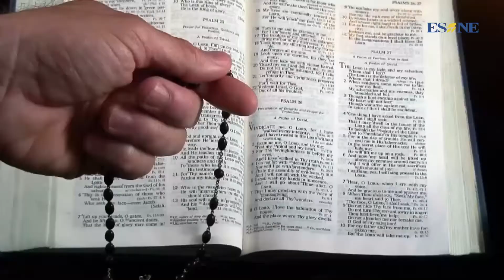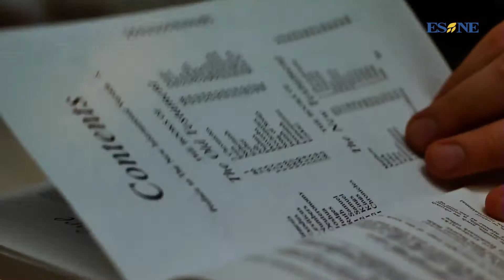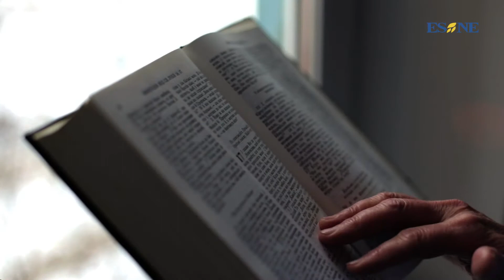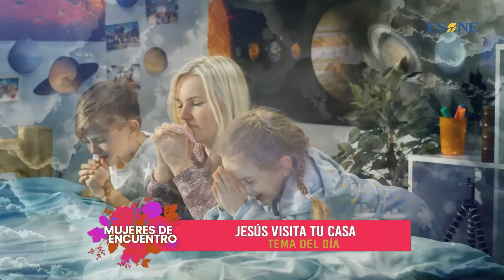Jesús visita tu familia. Marcelo Olima en "Mujeres de Encuentro" ESNE TV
Esta reflexión fue el 14 de Octubre del 2021 en el programa "Mujeres de Encuentro" por ESNE TV.
Escucha nuestra música en:
Confío en ti, Señor